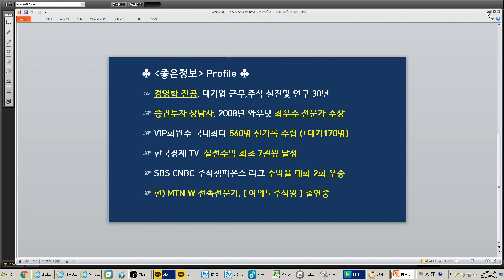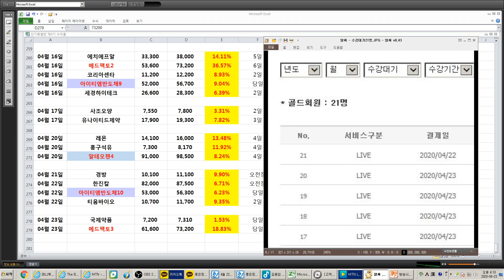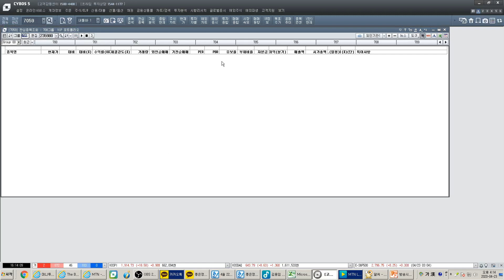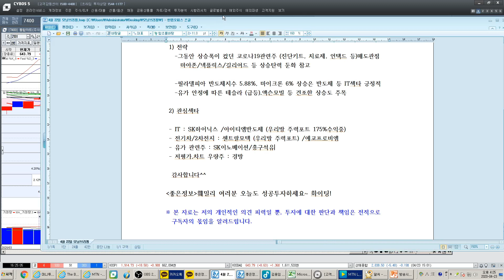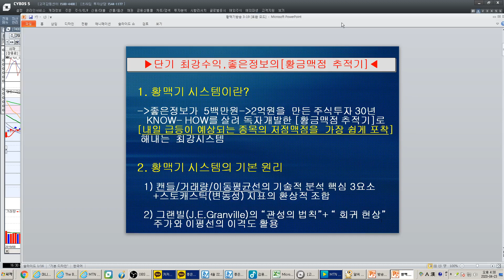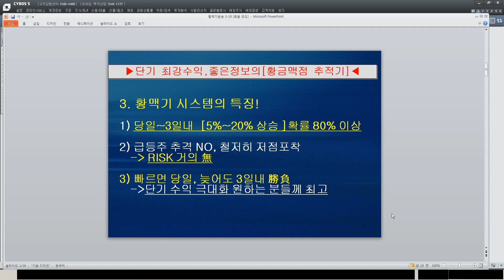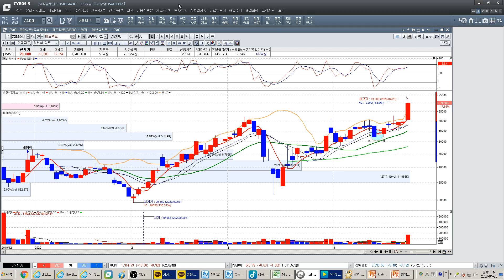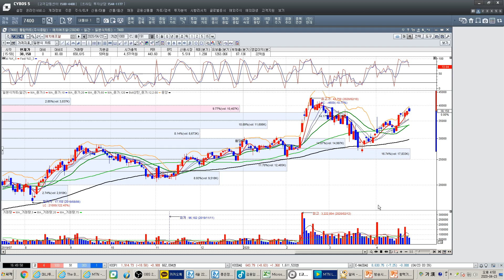[코스닥 급등랠리] 과연 어디까지 날아갈 것인가?